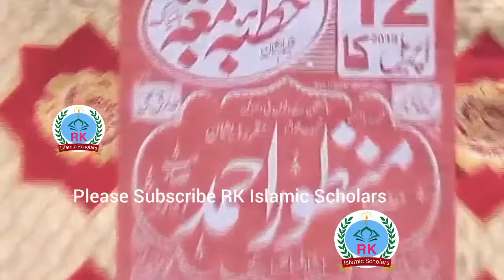Hakeem luqman ki Apne bete ko nasihat Molana yousaf Pasrori new bayan 2024 Yousuf pasruri new viral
Molana yousaf pasruri new bayan 2024

At    || 6 January 2024   ||
     Latest speech 2024 by Molana yousaf pasruri new taqreer

About this Video -   Hakeem luqman ki Apne bete ko nasihat Maulana Yusuf zaroori bhi sunkar ro pade Maulana Muhammad Yusuf pasrori Sahab

Molana yousaf pasrori new bayan 2024 kis insan k rizq se Allah Tala barkar khutam ker deta hai kabile Islam Kabul karna ka lia
Hafiz Yousaf Pasrori shab new speech
yousuf pasrori new taqreer
yousaf pasrori new bayan 2024
,yosuf pasrori
molana yousaf pasrori sahab